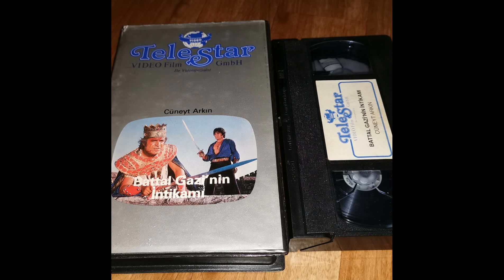Battal Gazi Destani 1971 Film Resimleri Vhs Betacam Kasset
Battal Gazi Destani 1971 Cüneyt Arkin Film Resimleri Vhs Betacam Kasset